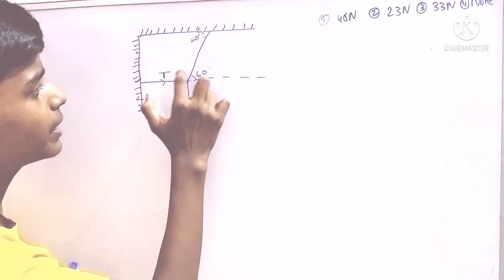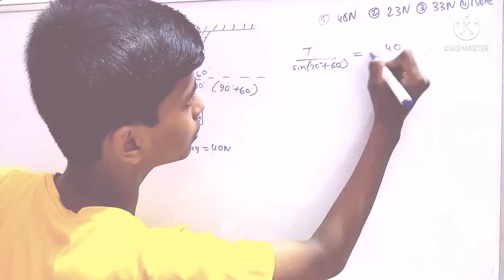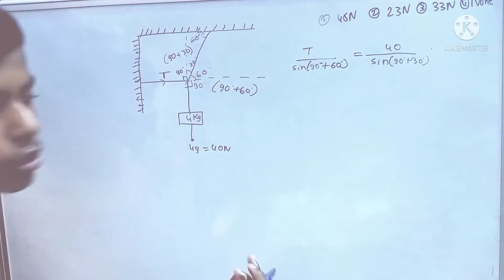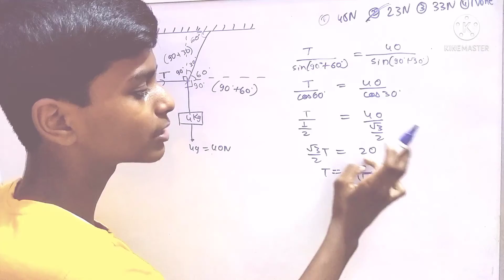Find the value of Tension in the given figure || Intelligence Builders